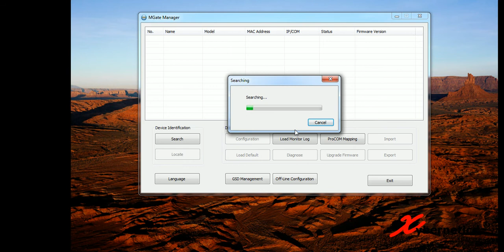Moxa MB3170 - Good Comm... What Does It Looks Like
Moxa MB3170 essentially is a tool to convert ModbusTCP packets (Ethernet) to ModbusRTU packets (serial). This YouTube vilog demonstrates what to look out for when a good communication between the Modbus Master (ModbusTCP) and Modbus Slave (ModbusRTU).

As you will see in the vilog, Modbus master will trigger a ModbusTCP request to Modbus slave via Moxa MB3170. Upon receiving the ModbusTCP packets, Moxa MB3170 converts it to ModbusRTU and sends it out to Modbus slave (via serial port, P1). If the Modbus slaves successfully received the ModbusRTU packets from Moxa MB3170, the Modbus slaves response back with a ModbuRTU packets which is shown as "RTU Resp." in the MGate Manager Traffic Monitor tool (see YouTube vilog below). The Moxa MB3170 then converts the ModbusRTU packet into ModbusTCP packet and sends it to the Modbus master. After that, the cycle continues if Modbus master wants more data from Modbus slave.